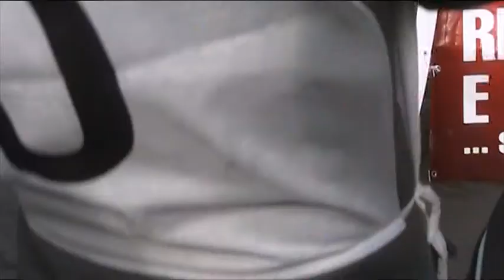Manifestazione ZeroWaste Lazio 3-12-2011.Zero Waste Riano.